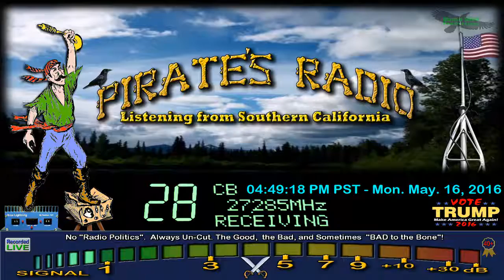HardDrive 163 NM